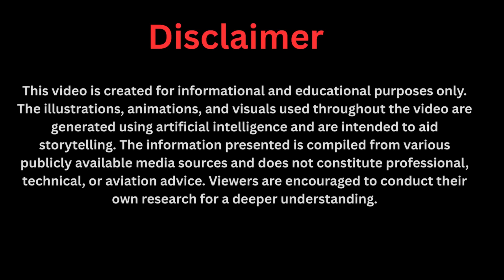🚗 WORLD’S FIRST SELF-HEALING CAR CONQUERS THE SAHARA! 🌍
Witness the impossible as Maxwell Chikumbutso’s groundbreaking self-healing car takes on Earth’s toughest terrain—the Sahara Desert! From scorching heat to brutal sandstorms, this African-engineered marvel repairs itself on the go, proving that the future of transportation is here.

🔥 What You’ll See in This Video:
✅ The car’s nanotech self-repair in action—scratches & dents vanishing before your eyes!
✅ How its AI brain navigates deadly dunes without a human driver.
✅ Real-time solar power adaptation—no gas, no charging stations, just pure innovation.
✅ Elon Musk, Trump & BYD CEO’s shocked reactions to this African-made disruption.

🌐 Why This Matters:
This isn’t just a car—it’s a revolution. Imagine ambulances that fix themselves in war zones, or Mars rovers that adapt like living creatures. Africa is leading the next tech wave, and the world isn’t ready.

💬 What’s Next?